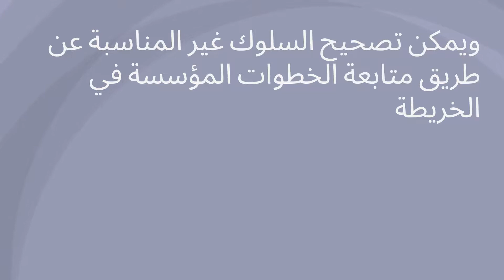نصيحة اليوم السلوكية من BRST: كيفية استعمال خريطة "ماذا لو" في الفصل الافتراضي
ستقدم نصيحة اليوم السلوكية التوجيه للمدرسين عن استعمال خريطة "ماذا لو" في الفصل الافتراضي